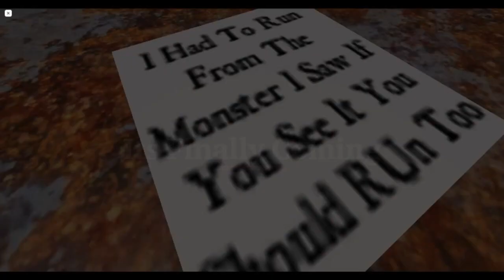Down Below 2 (CHAPTER 1) (TRAILER)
Its Finally Coming Out